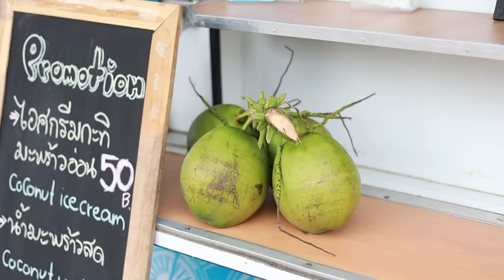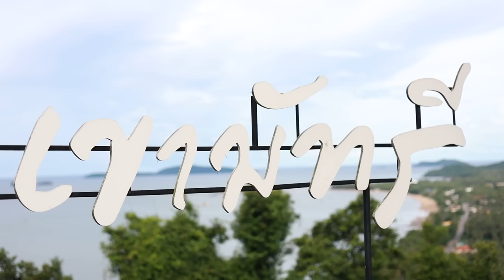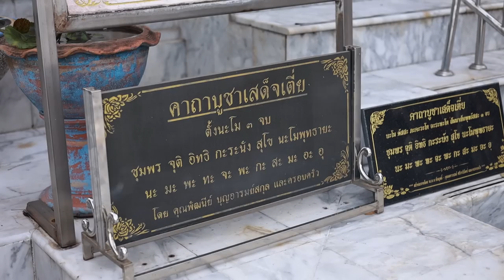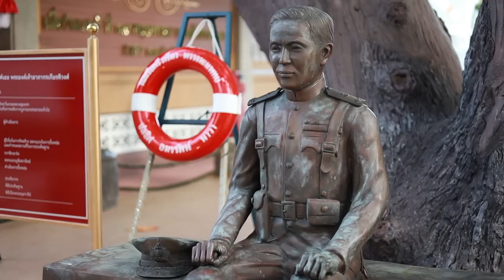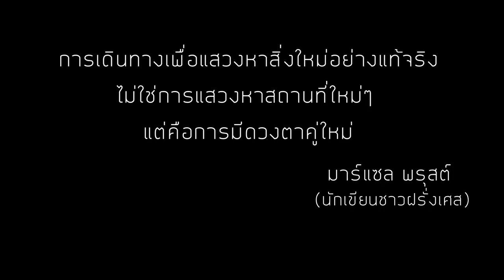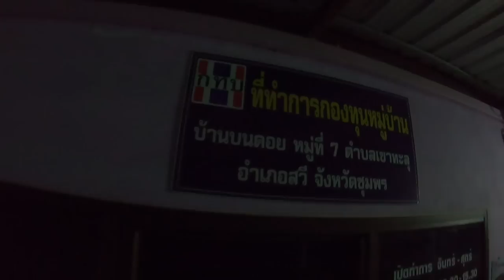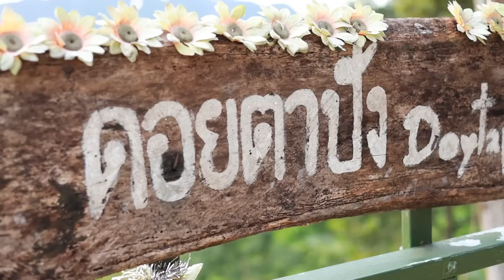EP.47 {ทริปใต้3} ดอยตาปังที่เกือบไม่ได้ขึ้น ชุมพร (Sub/CC)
ไปกันต่อกับการเดินทางมุ่งหน้าสู่ภาคใต้ของประเทศไทย เรื่องราวระหว่างทางจะเป็นยังไงบ้าง ติดตามชมกันยาวๆ เลยครับ